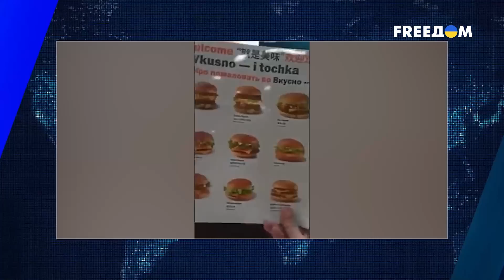Путин высказал детскую обиду – Чехии пора НАПРЯЧЬСЯ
Путин посоветовал российским эмигрантам в Праге «пить пиво и есть шпикачки». При этом у российского президента особые отношения с алкоголем. Часто его дипломатические встречи проходят под градусом.

Данное видео опубликовано исключительно с документальной целью, чтобы доносить правду о войне в Украине.